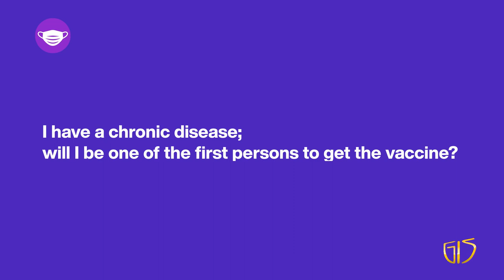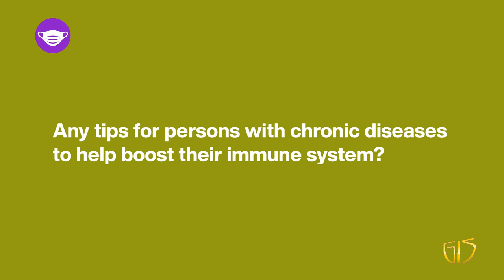COVID Facts in 5 - Chronic/Underlying Medical Conditions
COVID Facts in 5 - Health Educator, Nadege Smith Lambert, advises on measures that persons with chronic/underlying medical conditions should take.